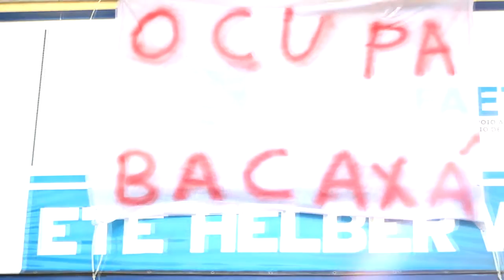Confira o depoimento dos estudantes do Ocupabacaxá em Saquarema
Confira o depoimento dos estudantes ocupantes da Escola Técnica Estadual (ETE) Helber Vignoli Muniz em Bacaxá, Saquarema.
Filmagem: Hugo Labanca e Diego Felipe